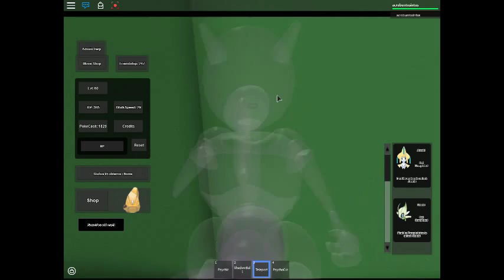pokeblox legendaries part 2